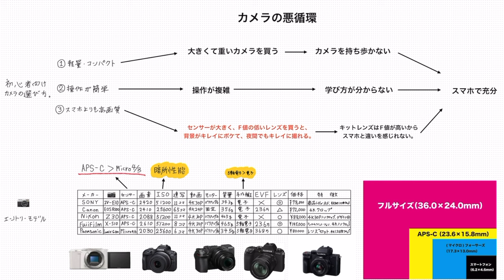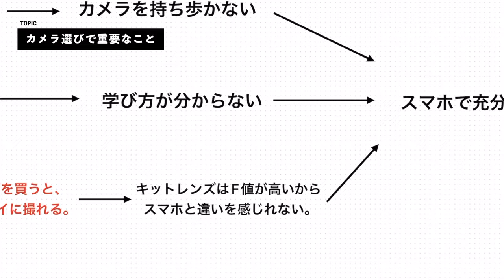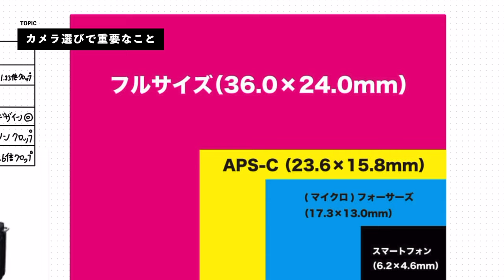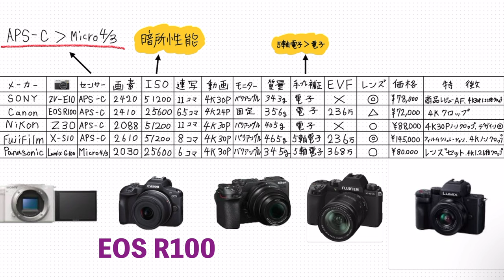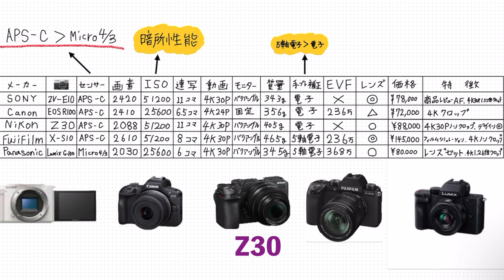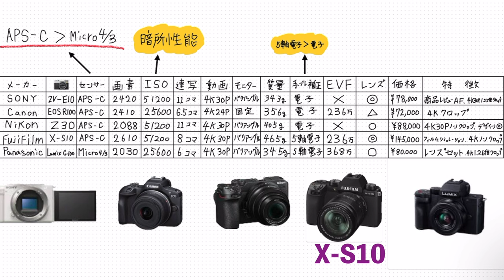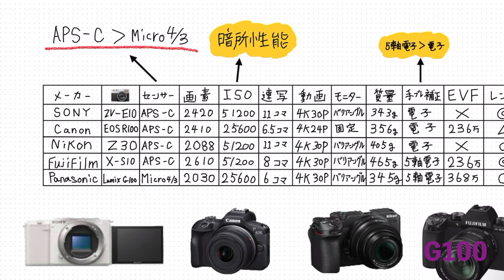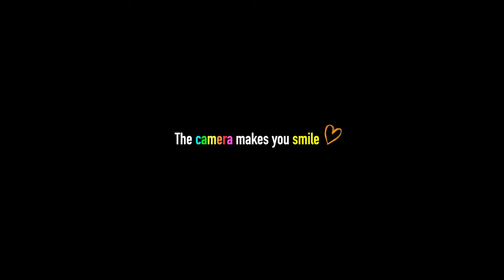【ミラーレス一眼 2023 各社エントリーモデル】初心者が失敗しやすい魔の領域をわかりやすく解説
手書きが綺麗じゃなくて申し訳ないです笑
今回はエントリーモデルのカテゴリのみで絞った話になります。
中級者向けに興味がある方は、他の動画をご覧ください。

【Agenda】
0:00 初心者の皆さんこんにちわ

1:00 カメラ選びで重要なこと

5:50 各社エントリーモデル比較

19:15 結論